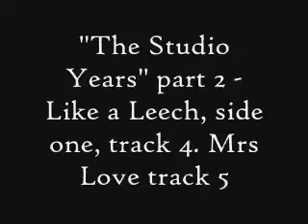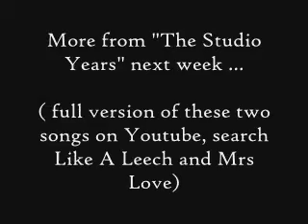"The Studio Years" part 2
The Iconic "Strictly Sausage" tracks 4 and 5 from side one